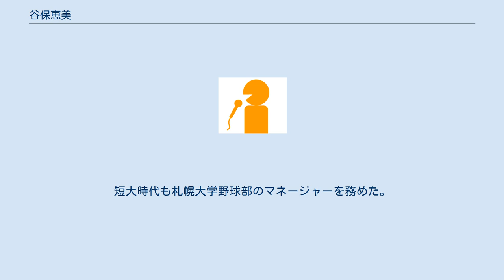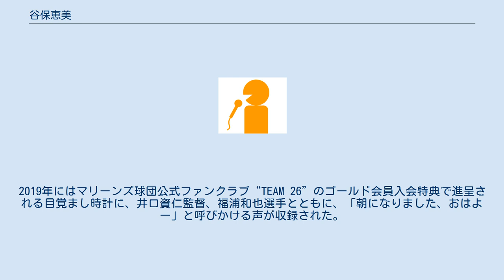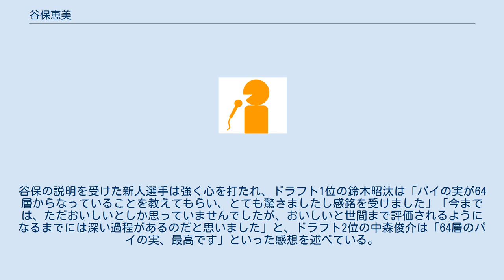谷保恵美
谷保 恵美（たにほ えみ、1966年5月11日 - ）は、千葉ロッテマリーンズのスタジアムアナウンサー（ウグイス嬢）。
帯広市観光大使。
北海道帯広市出身。
 1985年、北海道帯広三条高等学校を卒業。
高校時代は野球部でマネージャーを務めていた（かつて同高校では父・三島直政が野球部監督を務めていた）。
その後札幌大学女子短期大学部に進学し経営学科経営管理専攻を卒業。
短大時代も札幌大学野球部のマネージャーを務めた。
 「野球に関わる仕事がしたい」と場内アナウンス担当の求人を探し続け、1990年に当時のロッテオリオンズ（1992年より千葉ロッテマリーンズ）へ経理担当で入社。
その後は球団事業本部広報部所属。
 1991年、二軍本拠地のロッテ浦和球場で空席が出来たためアナウンス業務を任され、同年8月9日の対日本ハムファイターズ戦（川崎球場）で初めて一軍のアナウンスを担当。
1994年からは一軍本拠地の千葉マリンスタジアムでホームゲームの際にウグイス嬢を務める（2020年シーズンで30年目）。
 1996年10月1日の対近鉄バファローズ25回戦から連続試合担当しており、2018年5月18日の千葉ロッテマリーンズ対福岡ソフトバンクホークス5回戦では一軍公式戦1700試合アナウンス担当、同年6月1日の千葉ロッテマリーンズ対広島東洋カープ1回戦においてはロッテ主催一軍公式戦1500試合連続アナウンス担当を達成した。
2019年7月30日の千葉ロッテマリーンズ対オリックス・バファローズ13回戦の5回終了（試合成立）時点で公式戦通算1800試合アナウンス担当を達成した。
 千葉マリンスタジアム1勝目から2021年8月31日の通算1000勝までを見届けた数少ない球団職員の一人。
 一方で、2002年からは故郷帯広市の観光大使も務めている。
 語尾が伸びるアナウンスに特徴があり、特にサブローをアナウンスする際にそれが際立つ。
報道ステーションのスポーツコーナーで、ロッテ戦の結果の前ふりとして球場のロッテファンがサブローの際のアナウンスを真似るというVTRが流れたことがある。
本人曰く、「サブローの場合、どこで止めるべきか分からないので、結果として長音が伸びてしまう」他、「普通にアナウンスすると、暗くなってしまう」らしいため、現在のようなスタイルに落ち着いた。
このアナウンスはサブローの引退に伴い、2016年シーズンで消滅することになる。
2017年シーズンからは、新人の佐々木千隼の際に語尾を伸ばしている(ささきちはやーーーとアナウンスしている)。
 2018年の夏には、ロッテアイスのクーリッシュ『世界クゥーリッシュ選手権』CMに出演。
ZOZOマリンスタジアムのアナウンスブースで撮影を行い、顔出しで商品名を独特の語調で読み上げている。
8月28日放送のNHKテレビ『サラメシ』にも「千葉ロッテの球場アナウンスを20年以上にわたり続ける女性のサラメシ」で登場。
2019年にはマリーンズ球団公式ファンクラブ“TEAM 26”のゴールド会員入会特典で進呈される目覚まし時計に、井口資仁監督、福浦和也選手とともに、「朝になりました、おはよー」と呼びかける声が収録された。
 2020年冬の新入団選手発表会では、恒例のロッテ工場見学に行けなくなった新人選手のために、パイの実の64層構造についての説明を谷保が行い、「パイの実のように層の厚いチームにしていってください」と締めくくった。
谷保の説明を受けた新人選手は強く心を打たれ、ドラフト1位の鈴木昭汰は「パイの実が64層からなっていることを教えてもらい、とても驚きましたし感銘を受けました」「今までは、ただおいしいとしか思っていませんでしたが、おいしいと世間まで評価されるようになるまでには深い過程があるのだと思いました」と、ドラフト2位の中森俊介は「64層のパイの実、最高です」といった感想を述べている。